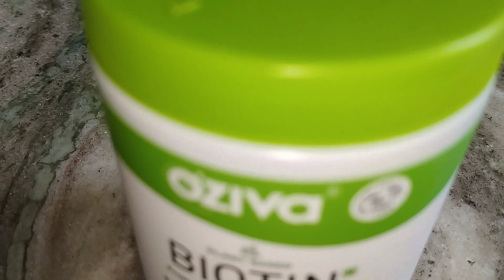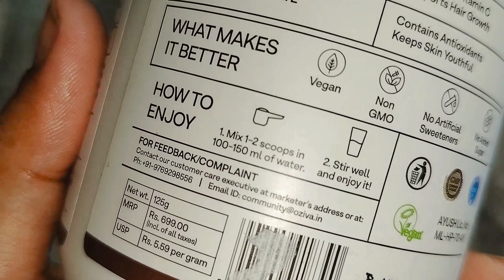Oziva Biotin Natural Suppliment For Hair Growth, Skin & Strong Nails/ Shivani Verma/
So PLZZ watch till end

(Shivani Verma)